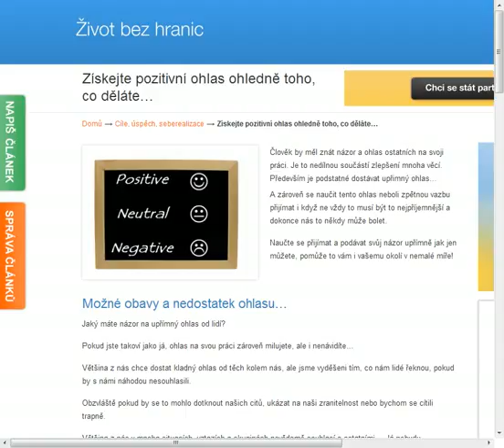Získejte pozitivní ohlas, ohledně toho, co děláte